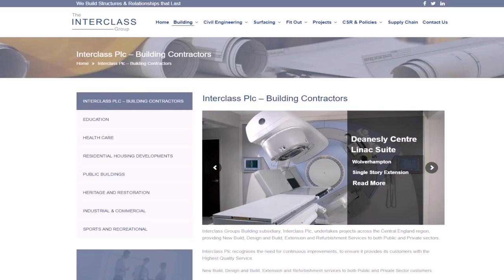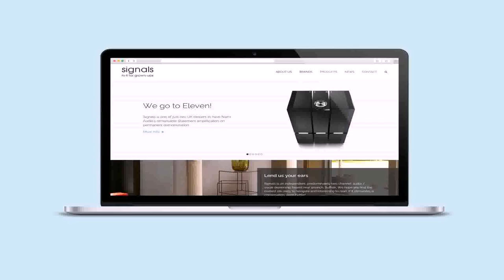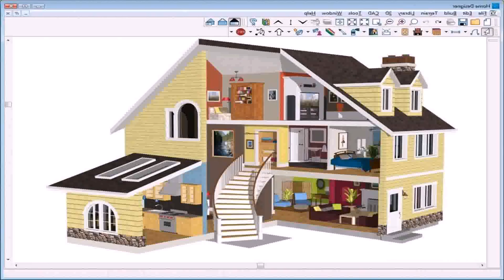Design And Build Your Own Home Uk - Gif Maker DaddyGif.com (see description)